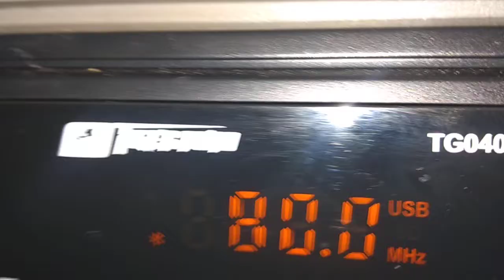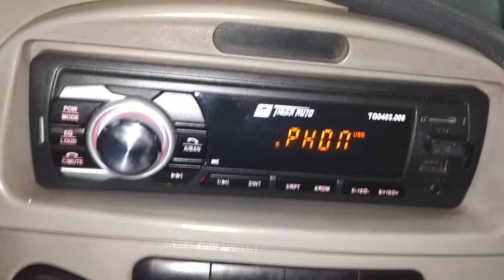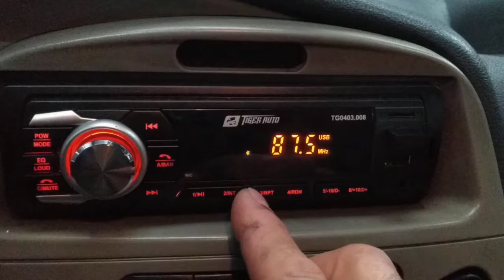AUTO RÁDIO TIGER - PAROU DE FUNCIONAR BLUETOOTH - JÁ TENTOU ISSO ❓